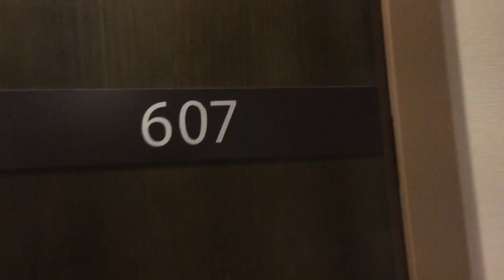Хельсинки. Панорама окрестностей с 12 этажа. Завтрак.